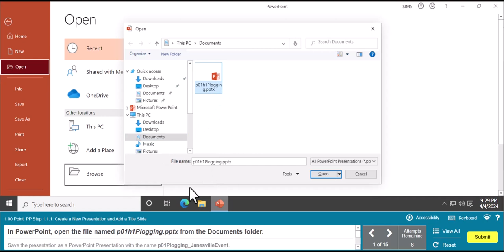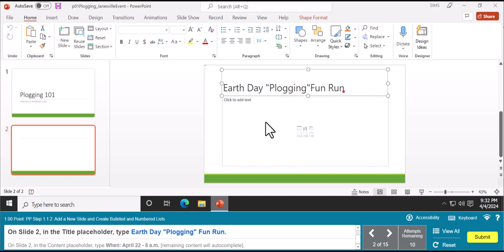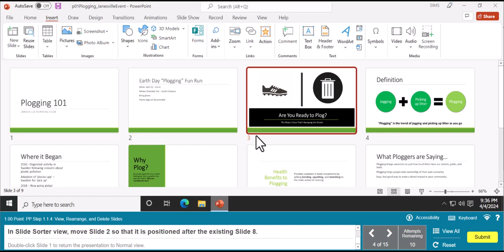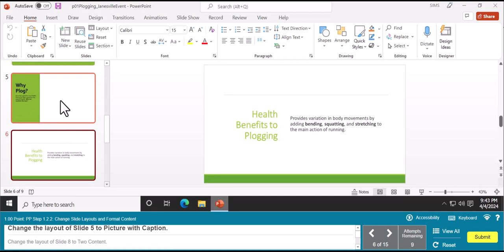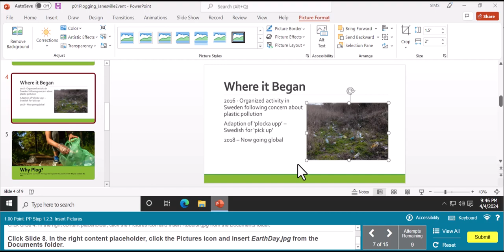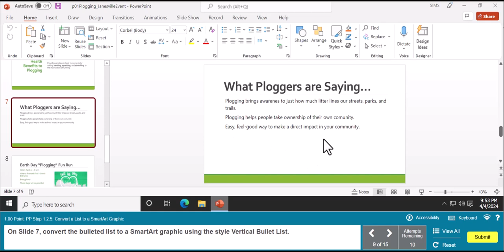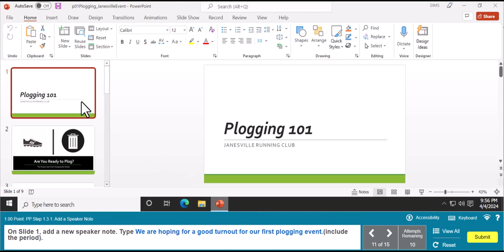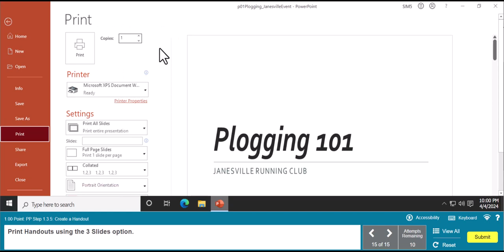PowerPoint Chapter 1: Simulation Exam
Unlock the full potential of Microsoft PowerPoint with our comprehensive video. Whether you're a beginner or looking to enhance your skills, this video covers everything from the basics to advanced techniques. Learn how to create captivating presentations, master animation effects, design professional slides, and much more. Elevate your PowerPoint skills and impress your audience with visually stunning presentations. Watch now and take your presentations to the next level !